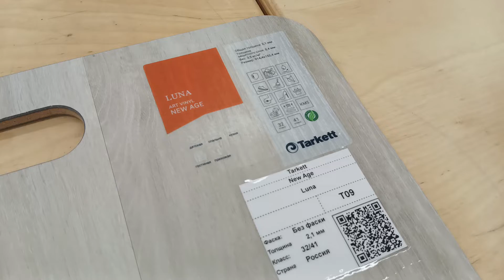Видеообзор дизайна Tarkett New Age Luna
В этом видео отзыве покажем дизайн виниловой плитки Tarkett New Age Luna, а также подберём подходящие к ней плинтусы.